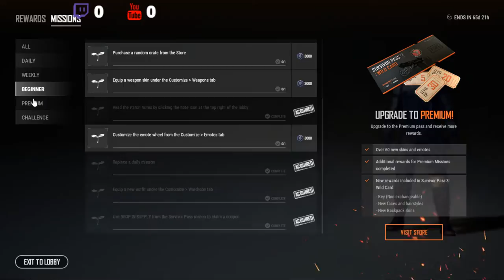Let's get The K/D Up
Geil 16gb(8x2) 2400mhz ddr4 ram
Samsung S19C300
WD green 120gb m.2 ssd
WD Blue 2tb 5400rpm
antec neoeco 650w😁😁😁